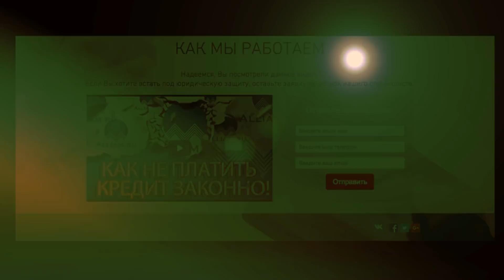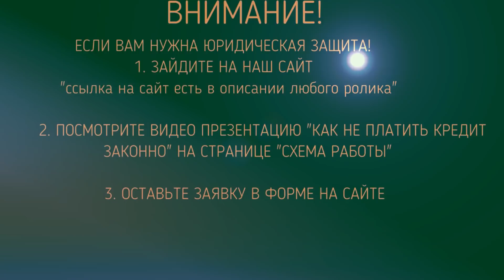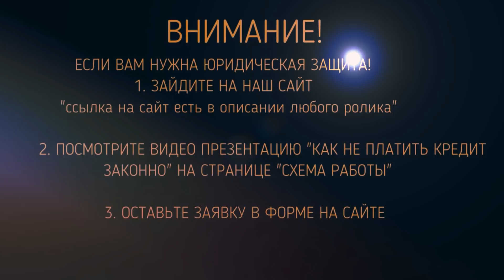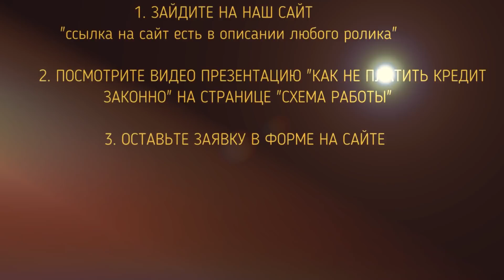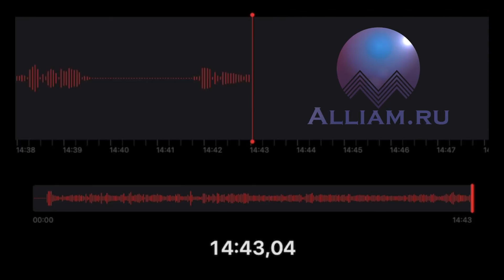КАК ВЫИГРАТЬ СУД У БАНКА | БАНК ВОСТОЧНЫЙ ПРИШЁЛ В СУД И УШЁЛ ДОМОЙ ГРУСТНЫЙ | Кузнецов | Аллиам